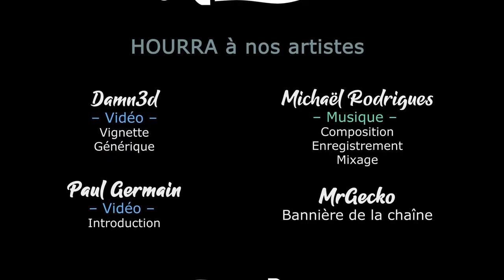#14 - Deux boss pour le prix d'un - DRAGON AGE THE VEILGUARD [FR]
EthernHell vous propose un let's play sur le tout nouveau Dragon Age 4: The Veilguard !

- Ardarin
- Broudaff
- Mangazore
- Mazamara
- Zmoi6